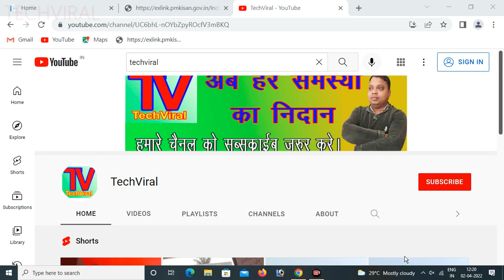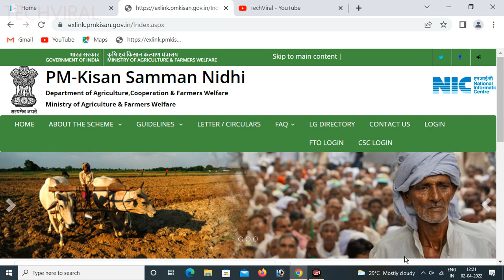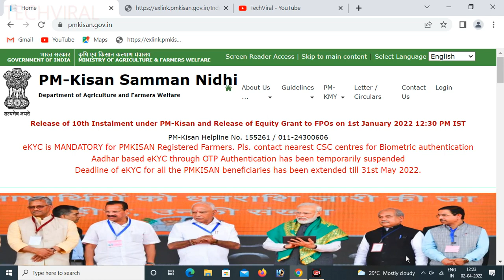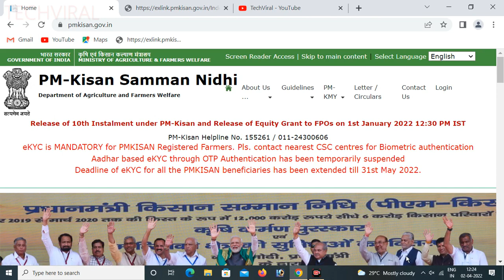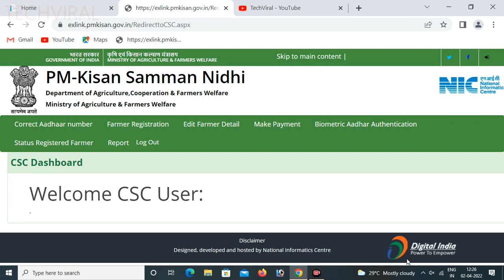P M KISHAN KYC KARNE KA SAHI TARIKA. REPAYMENT KAISE KARE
Friends, I warmly welcome you to this channel i.e. TechViral. This YouTube channel keeps you very well and informative videos. On this channel you will find Vlogs Videos and informative videos.